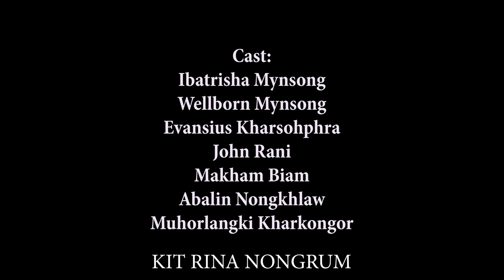Nga Dang Kynmaw // Season II // Part 17 // Khasi Series